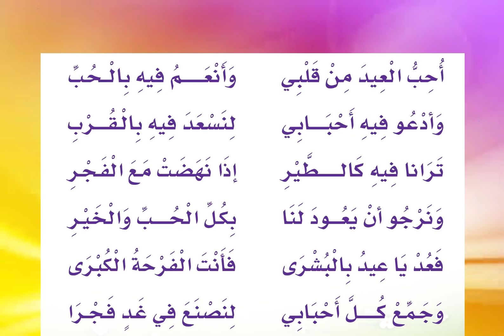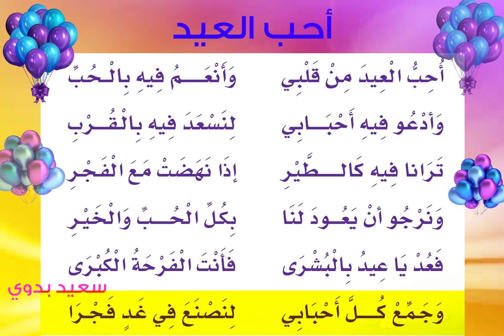لغتي ـ أنشودة أحب العيد ـ اولى ابتدائي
لغتى ـ أحب العيد ـ اولى ابتدائى ـ الترم الثاني المنهج السعودى
للمنشد الرائع ابو رهف ـ جزاه الله خيرا
اشتراكك فى قناتنا ونشرك للغلم النافع يعود عليك بركة فى الدنيا ..  وثوابا وأجرا عضيما يوم القيامة ـ لا تنسونا من دعوة صالحة
علم طفلك الكتابة والعراءة والإملاء
علم طفلك جدول الضرب

طرق تدريس الاطفال الحروف
طريقه سهله لحفظ الحروف للاطفال
افضل الطرق لتعليم طفلك الحروف الهجائية(موسوعة كاملة)
كيفية تعليم الحروف للأطفال
خطوات تعليم الطفل القراه والكتابه
تعليم الأطفال الحروف الابجدية بطريقة سهلة جدا جدا جدا
أسهل طرق تعليم الحروف الأبجدية
تعليم الحروف العربية بجميع الحركات
تعليم الحروف العربية باسهل طريقة  أفضل طريقة لتعليم الحروف الأبجدية لصغارك
الاهداف : في نهاية هذا الدرس يتوقع ان يكون التلميذ قادرا علي ان :
* يتعرف علي اسم حرف الالف وشكله .
* يميز صوت حرف (أ) مضبوطا بالحركات في كلمات يستمع اليها .
* يتعرف علي حرف الألف في اول الكلمة ووسطها واخرها .
* ينطق كلمات بها صوت حرف (أ).
* يكتب حرف الألف بصورة صحيحة .
* يكون كلمات تشتمل علي حرف الألف
* يتعرف علي حرف الألف الممدود
* ينطق صوت حرف (أ) الممدود في كلمات يستمع اليها
تعليم
تعليم الحروف
تعليم كتابة الحروف
تعليم كتابة الحروف
تعليم الحروف
تعليم كتابة الحروف الانجليزية
تعليم كتابة الارقام
تعليم كتابة الحروف الانجليزية المشبكة
تعليم كتابة الحروف
تعليم الحروف
تعليم كتابة الارقام
عالم الطفولة: حرف الألف
شرح درس - الألف الممدود - اللغة العربية - الصف الأول الابتدائي
لاتتردد  التواصل معنا و السؤال عن اى شئ .